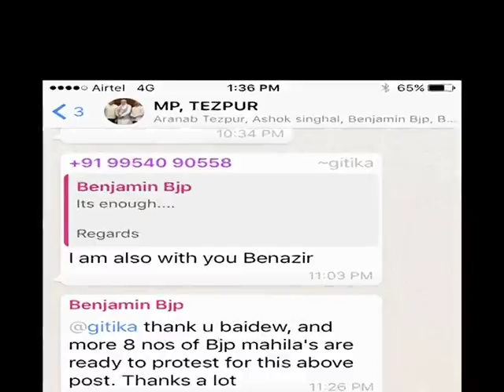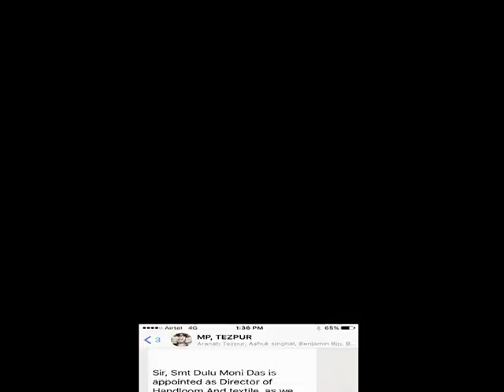Why BJP leadership soft on under graduate Dulumoni